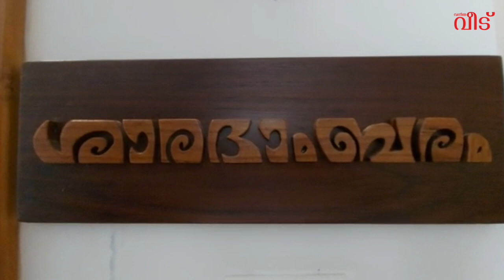നായനാർ സ്മരണയിൽ ‘ശാരദാംബരം’, സ്ഥലം ഒട്ടും പാഴാക്കാതെ കൂടുതൽ സൗകര്യത്തിൽ മകൻ കൃഷ്ണകുമാറിന്റെ ഫ്ലാറ്റ്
നായനാർ സ്മരണയിൽ ‘ശാരദാംബരം’, സ്ഥലം ഒട്ടും പാഴാക്കാതെ മകൻ കൃഷ്ണകുമാറിന്റെ ഫ്ലാറ്റ്

Follow Us -

Vanithaveedu is a magazine that features new trends, designs and styles in houses and related content. The magazine is printed and published by Malayala Manorama Publications Ltd.